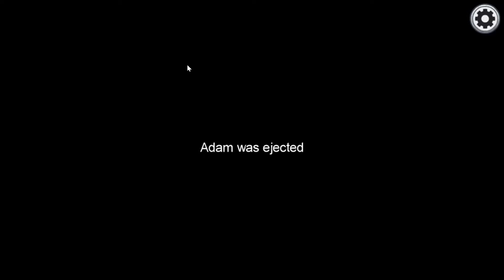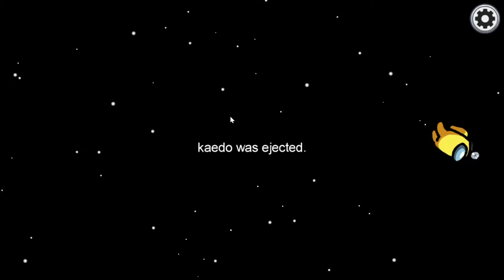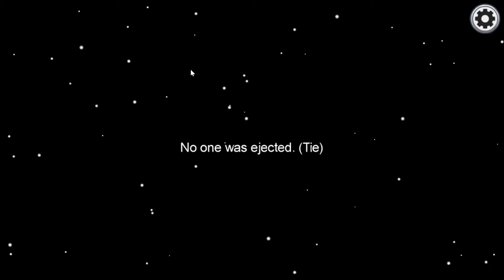The Usual Suspects Play AMONG US (Funny Moments)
The Usual Suspects slap in AMONG US

Why Are You Still Looking Down Here?